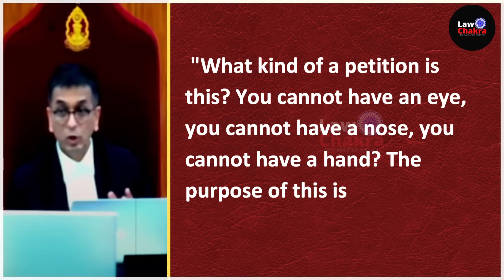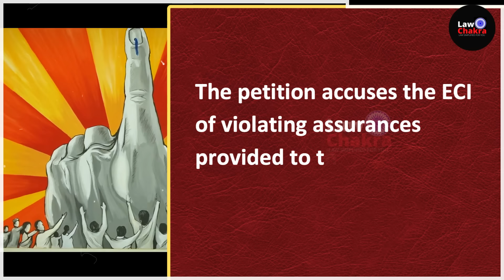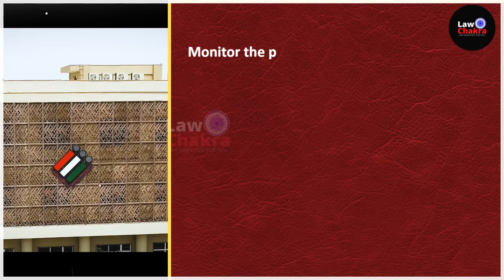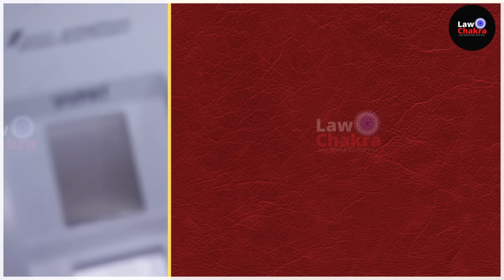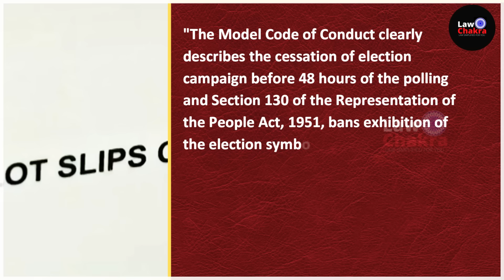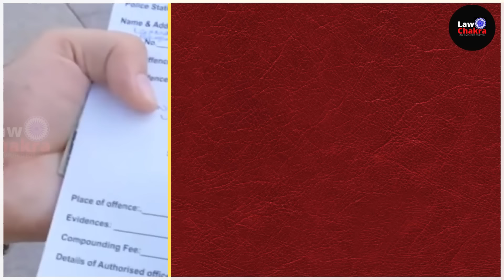CJI Receive Death Threat; SC-ST Reservation Sparks Debate